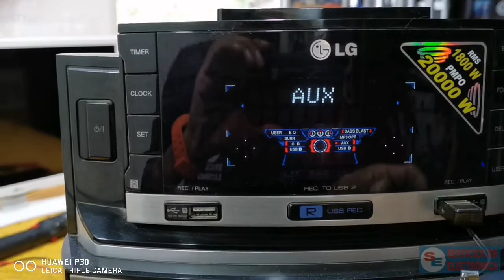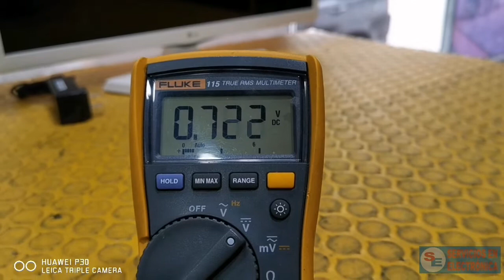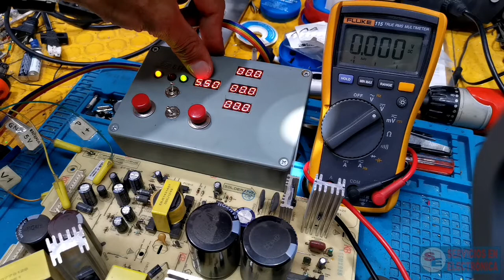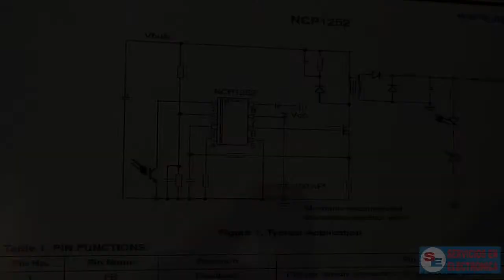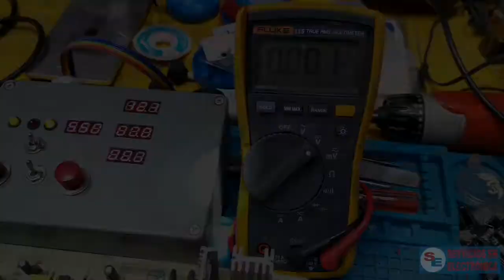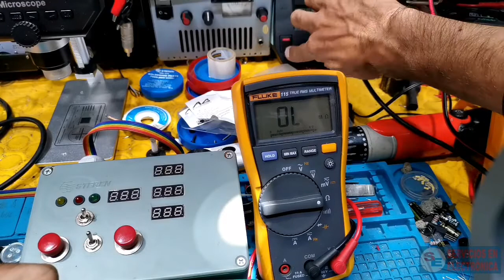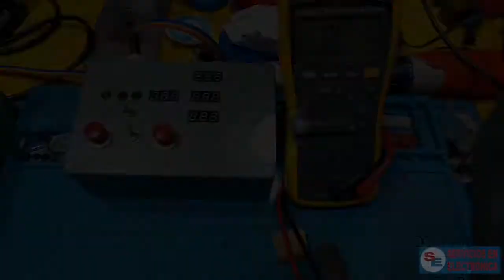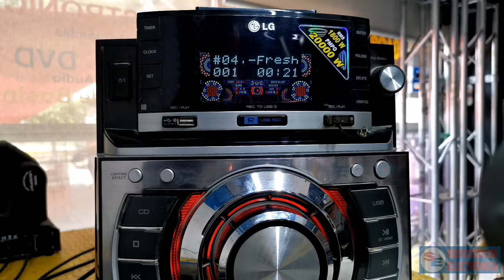MiNi Componente LG CM9520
Falla: Enciende, recibe órdenes solo que no da audio.

Se describe proceso de reparación, se reemplazo una resistencia de 560 Kohms en la linea de protección del pin 2 del IC NCP1252 que corresponde a la protección por si falla el voltaje de entrada.